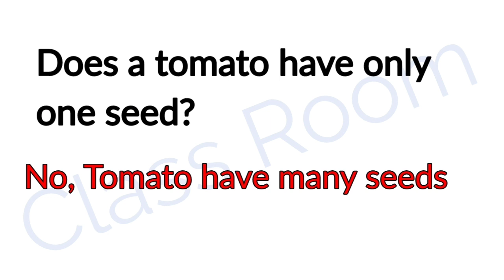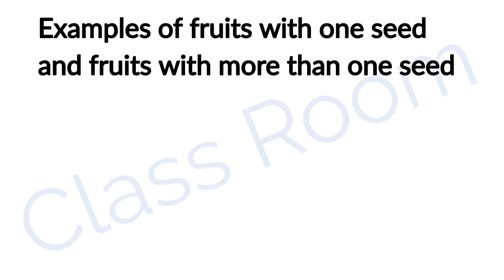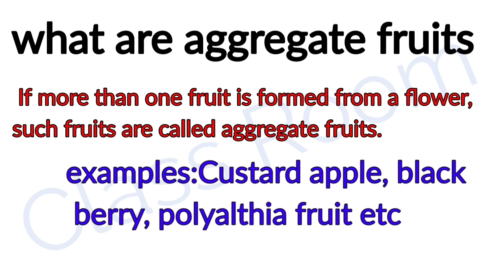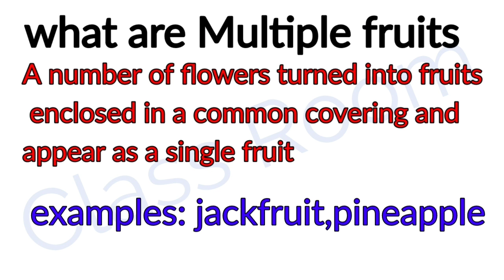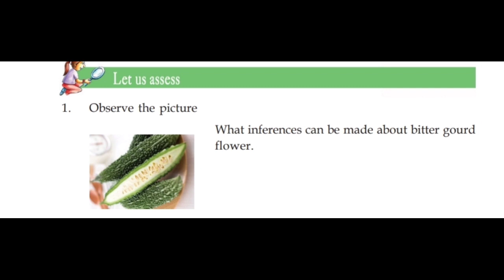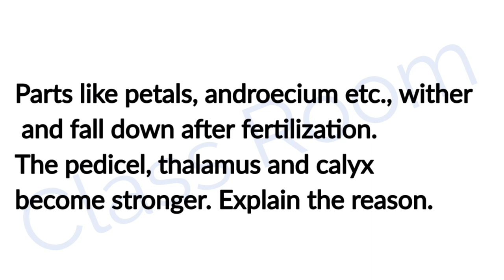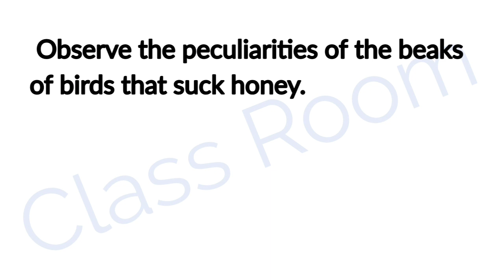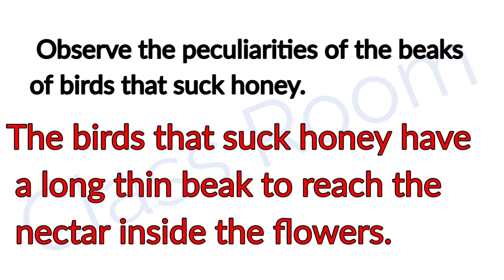STD 6 basic science unit 3 flower to flower part8 Let Us Assess solving,QandA,Extended activities